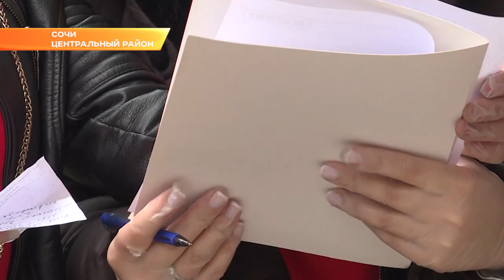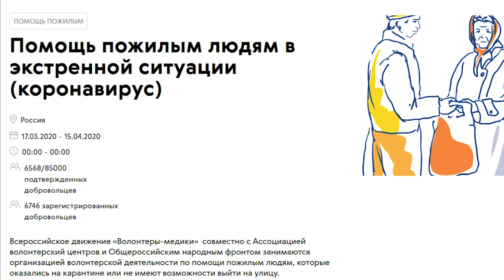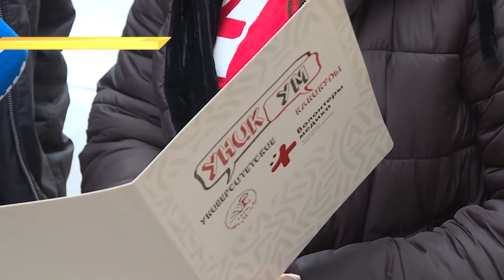Волонтеры-медики в Сочи помогают пожилым людям. Новости Эфкате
Сочи присоединился ко Всероссийской акции взаимопомощи во время пандемии коронавируса «Мы вместе». На базе медицинского колледжа образовано отделение всероссийского добровольчиского движения "Волонтёры-медики". В рамках этого проекта студенты помогают пожилым людям, которые находятся в эти дни в зоне риска.

Поддержку и простую человеческую помощь в эти дни могут получить сочинцы, возраст которых превышает 65 лет. Пенсионеры могут попросить волонтёров купить продукты или лекарства, а также оплатить услуги ЖКХ. Рассказать о том, что необходимо, можно на горячей линии сайта «Мы вместе». Заявка будет перенаправлена волонтерам, которые свяжутся с пенсионером и уточнят все детали.